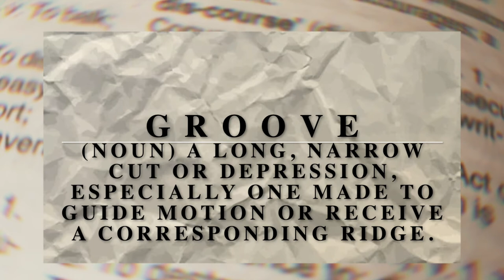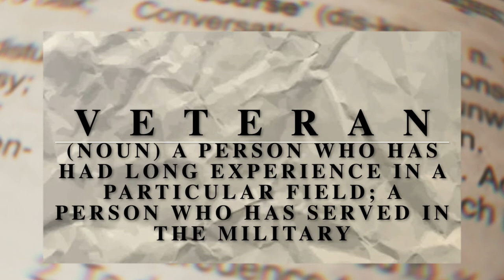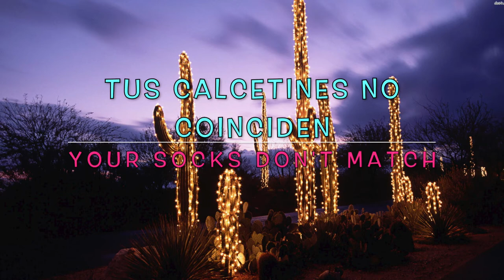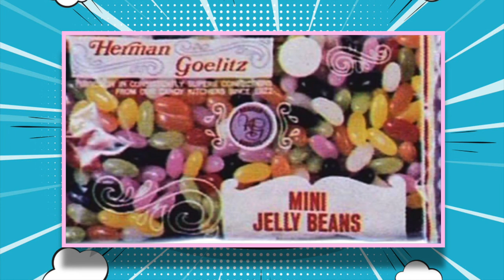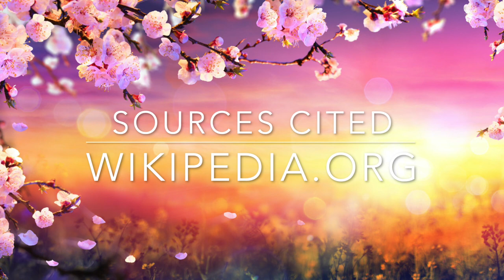Discovery Day Program Show 2021-03-29